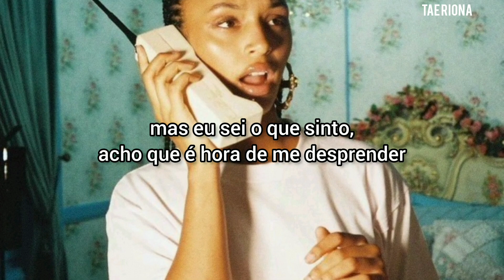mya - the fall [TRADUÇÃO/LEGENDADO]